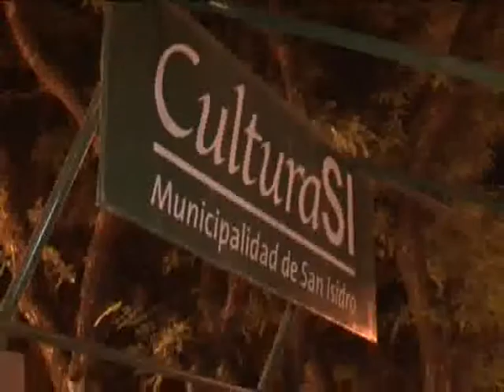LA MILONGA SIGUE CON ÉXITO EN MARTÍNEZ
Con gran aceptación por parte de vecinos y público continuó el domingo pasado el ciclo "Milonga Callejera" en la Plaza 9 de Julio, de Monseñor Larumbe y Necochea, en Martínez.

Durante enero y febrero fueron varios los vecinos que se animaron a formar parte de las clases abiertas y baile que dirigen los profesores Lucía Villagra y Carlos y Beatriz Amarillo, con la organización de la Dirección General de Cultura de la Municipalidad de San Isidro.

El domingo último quien se acercó hasta la plaza fue el intendente de San Isidro, doctor Gustavo Posse, quien felicitó a los profesores por el éxito de las clases.

El jefe comunal sostuvo que cuando se hicieron las reformas por el centenario de la plaza 9 de Julio, en 2011, se tuvo en cuenta acondicionar el piso del anfiteatro justamente para que se utilizadas para las diferentes actividades que incluyen el baile.